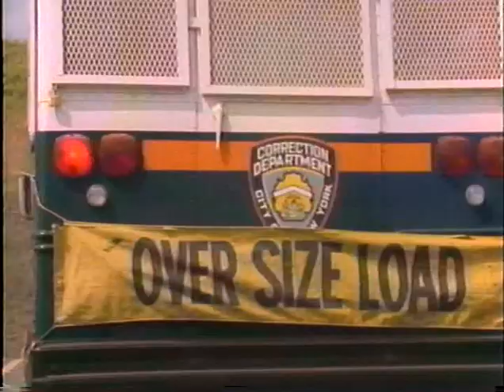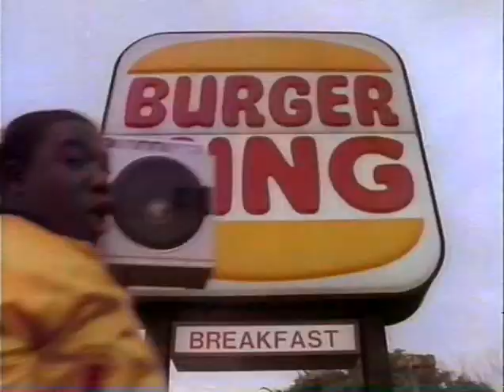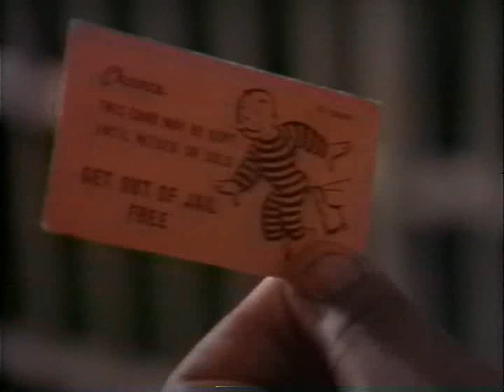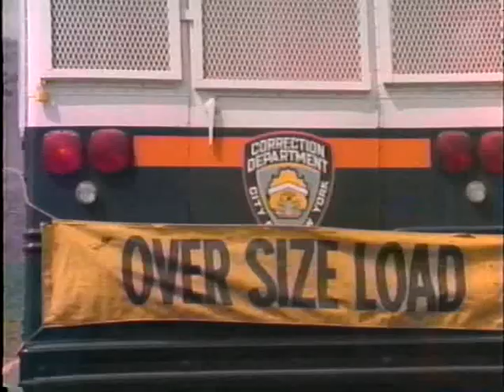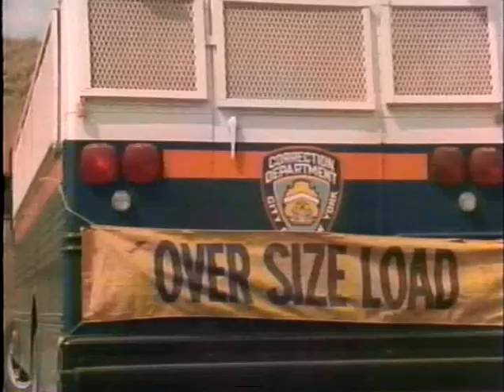Fat Boys - Jailhouse Rap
These guys are totally awesome.  Famous for the video The Twist in 1987 they have certainly done some other great videos but not as popular a that tune.